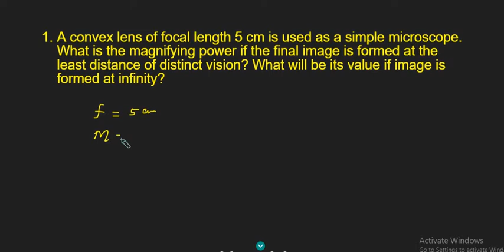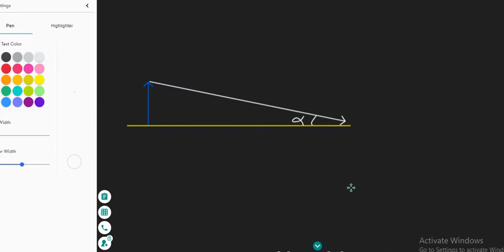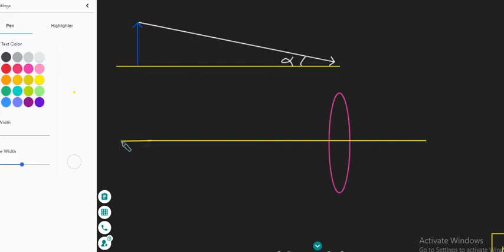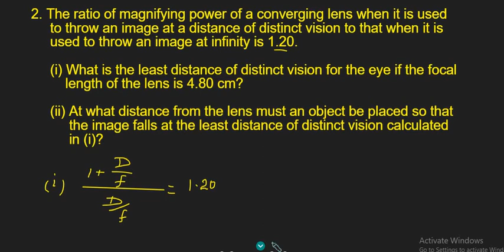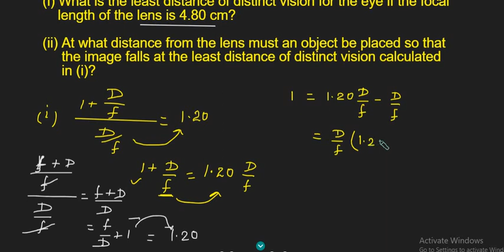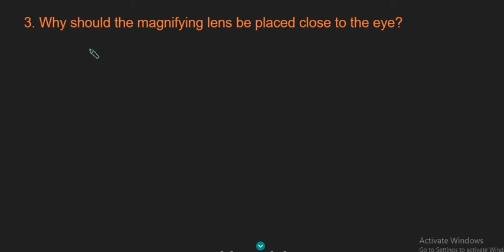SIMPLE MICROSCOPE NUMERICALS||Class-12||IIT-JEE||NEET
SIMPLE MICROSCOPE NUMERICALS